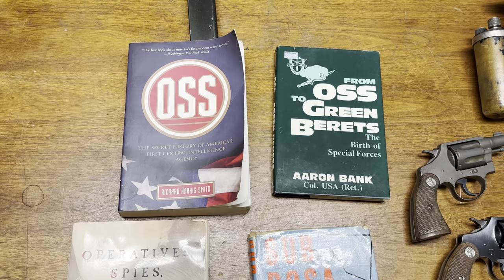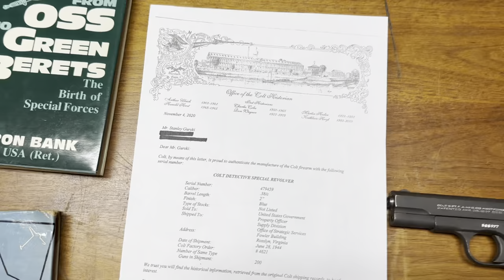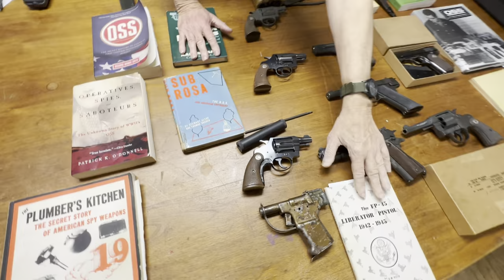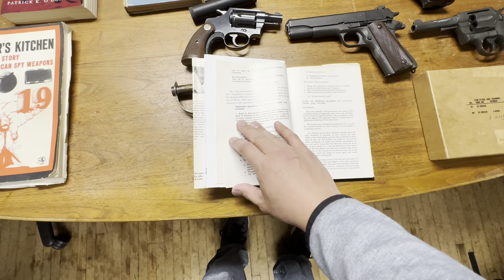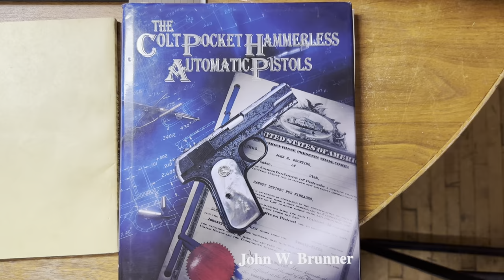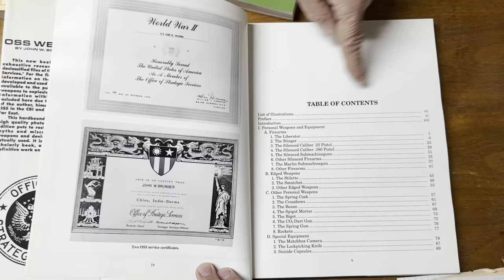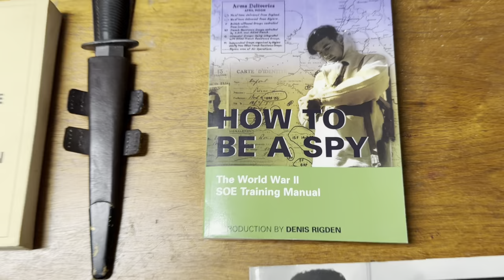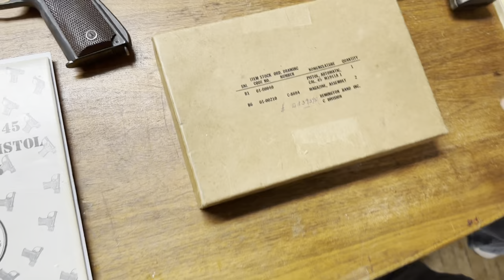Collecting Small Arms & Weapons of the Office of Strategic Services (OSS) | HCF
HCF PRESENTS:
During WWII, the US Government purchased over 5,000 commercial Colt Detective Specials for use by the OSS, Military Intelligence, Counter Intelligence Corps and Military Police Criminal investigators. All had square grips, and commercial blue finish. Only a few were marked with US government property marks and those were to be segregated and not issued to undercover agents. About 20% were initially issued to the OSS. One was issued to General Patton and one to Gen Eisenhower. With the demobilization of the OSS it appears the revolvers were transferred to the Army Military Intelligence and Military Police Corps. It  appears that Raritan Arsenal in Middlesex, New Jersey was selected to check and inspect the revolvers for reissue. Ones that had lost their finish were parkerized and RA-P stamped under the wood grip. Serviceable guns that went through the check and inspect process can also be found with the RA-P marking. Most fall in the 470,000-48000 range but some can be found as low as 441000. See US Handguns of World War II The Secondary Pistols and Revolvers by Charles Pate pages 170-174. Pete claims only about 1,000 went to OSS, other sources say 3,000.